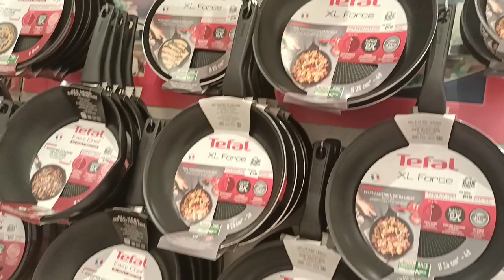Window Shopping at OG Singapore by@Margz YTC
window Shopping at Og Singapore by @margzytc